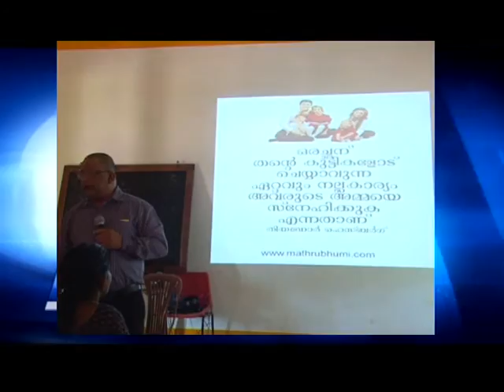Kaipamangalam Stv News 23.6.15 part1